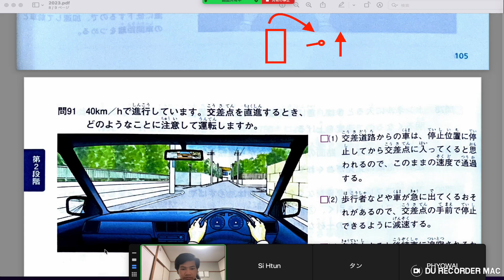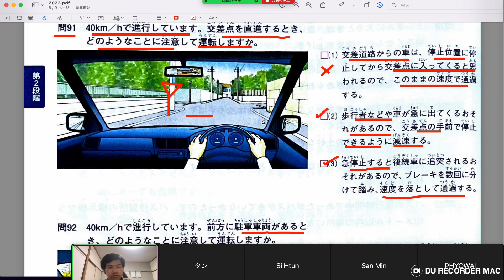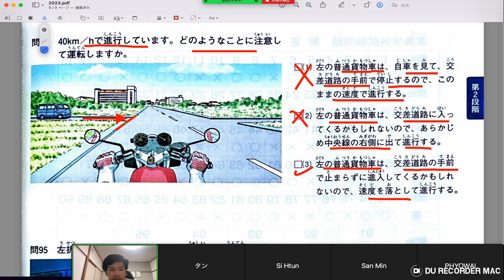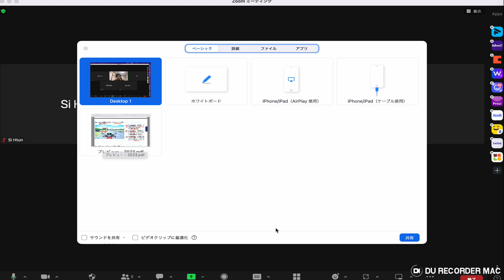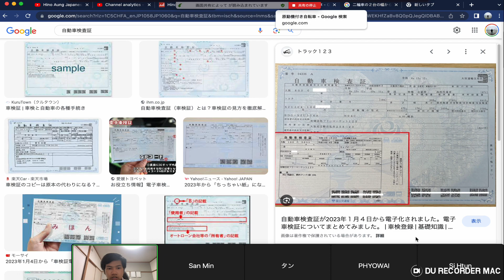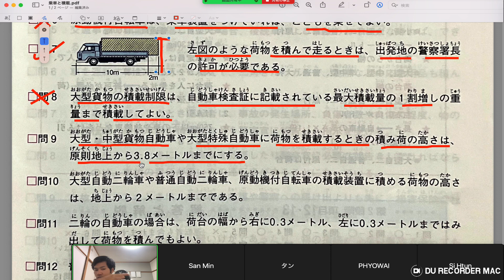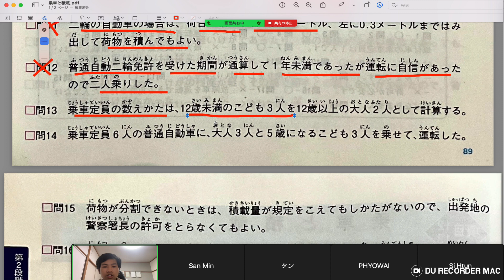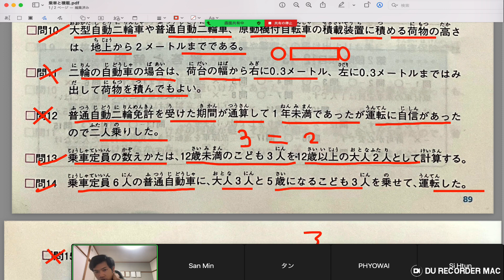【本免許】ကားမောင်းလိုင်စင်အတွက်ရေးဖြေမေးခွန်းဟောင်း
Japan driving license  teanslate by myanmar language